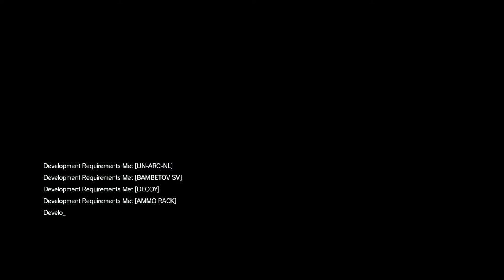Metal gear Solid 5 Phantom Pain Walkthrough gameplay part 14 pitch Dark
This walkthrough contains gamelay, spoliers & cutscenes for the PC title Metal Gear Solid 5 Phantom Pain. The series will show the introduction, full single player campaign gameplay, cut-scenes, boss fights, most if not all side quest and the ending of the game.